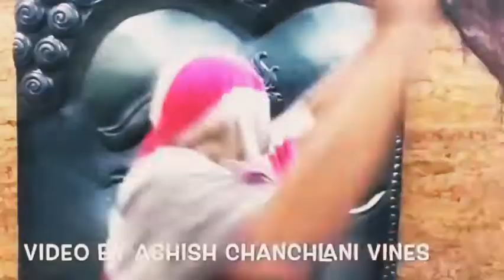old is gold | ashish Chanchlani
youtubersfam # Youtubersfam